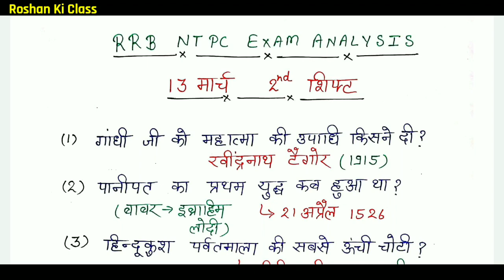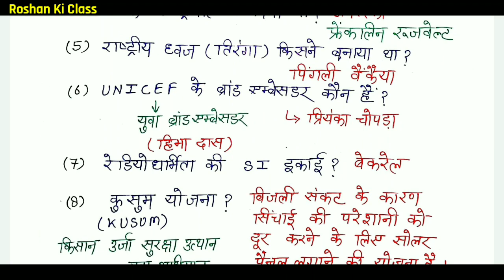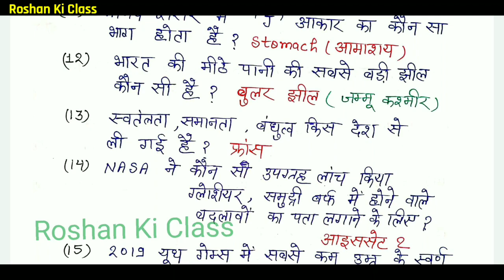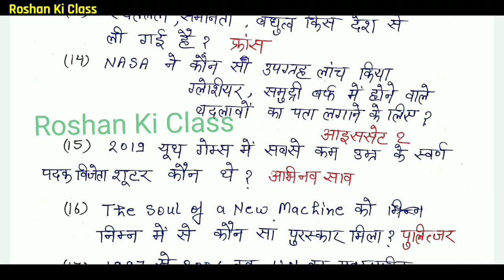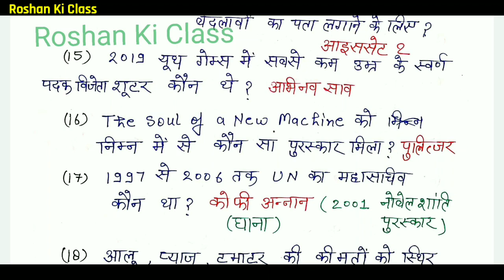RRB NTPC 13 March 2021 2nd SHIFT FULL GA PAPER ANALYSIS 100% REAL QUESTION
RRB NTPC 13 March  2021 2nd shift FULL GA PAPER ANALYSIS 100% REAL QUESTION | RRB NTPC 13 March 2nd shift
RRB NTPC Exam Analysis 13 March 2021 2nd shift  | NTPC Question Paper & Review:-
In this Live Session, We will discuss RRB NTPC CBT Stage-1 Complete Paper Analysis & RRB NTPC Exam Review With All Asked Questions Solution.

PDF Link -

RRB NTPC 13 MARCH 2nd SHIFT PAPER ANALYSIS 100% REAL QUESTION